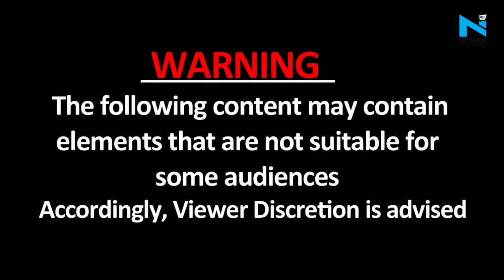Amroha: SP नेता Mukhiya Kumar ने दी BJP नेताओं को खुलेआम धमकी, Video हुआ Viral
उत्तर प्रदेश विधानसभा चुनाव की तारीख नजदीक है। इस बीच अमरोहा से समाजवादी पार्टी के प्रत्याशी मुखिया कुमार का विवादित बयान वाला वीडियो वायरल हो रहा है। मुखिया कुमार ने कहा कि बीजपी विधायक के घर डकैती डालूँगा,16 बार जेल काट चुका हूँ जेल से नहीं डरता,प्रशासन की तो ऐसी की तैसी. वे खुलेआम विधायक को धमकी देते नजर आ रहे हैं।